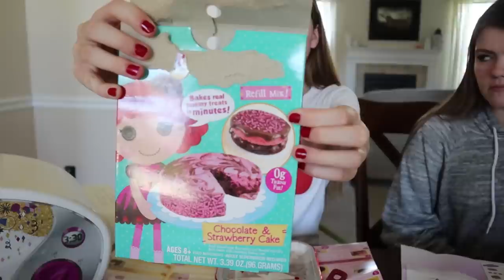24 Hours Eating Only Tiny Food / JustJordan33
Jordan and Audrey spend 24 hours eating only tiny food baked in their easy bake oven.

Hi!  I am Jordan and welcome to JustJordan33.  I love making fun videos that will make you laugh!  I am 16 years old and a Junior in High School.

Musical.ly: justjordan33

XOXO
-Jordan